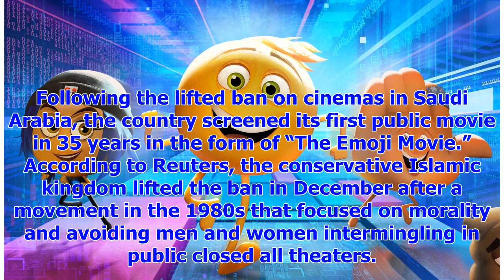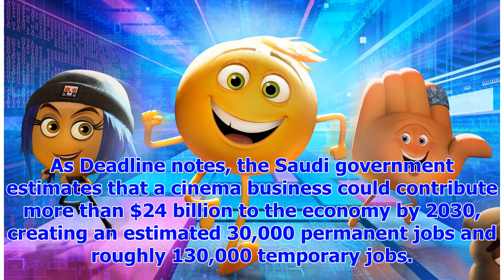[Breaking News]' Emoji ' Film will become the first film to play in Saudi Arabia after 35 years of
[Breaking News]' Emoji ' Film will become the first film to play in Saudi Arabia after 35 years of cinema ban
Following the lifted ban on cinemas in Saudi Arabia, the country screened its first public movie in ...